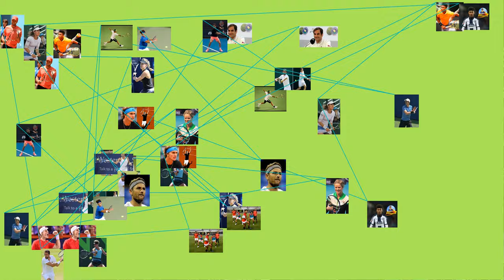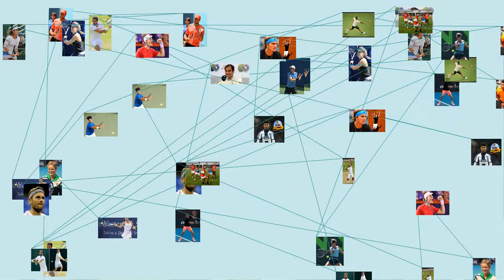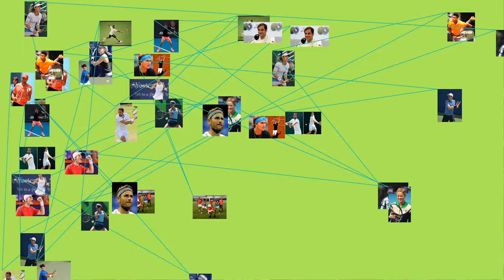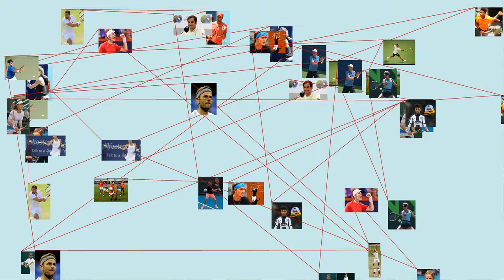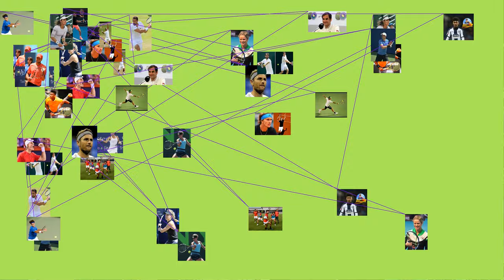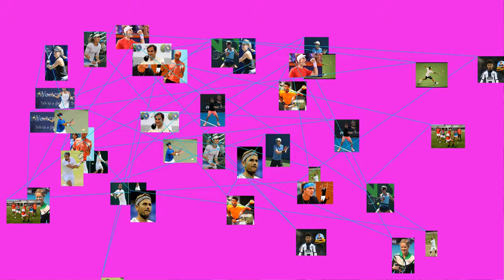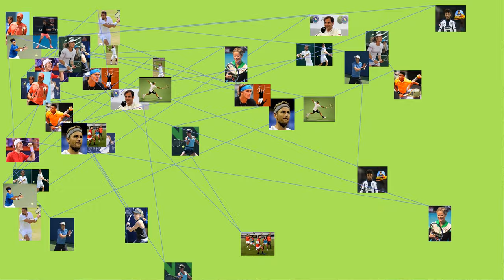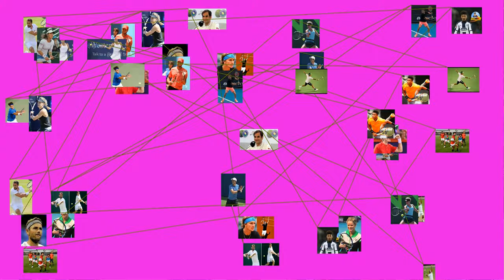The Canadian Open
The third-oldest tournament in all of tennis (behind only Wimbledon and the US Open), the Canadian Open's men's competition is a Masters 1000 event on the Association of Tennis Professionals (ATP) tour. The women's competition is a Premier 5 tournament on the Women's Tennis Association (WTA) tour. The competition is played on hard courts.
The events alternate from year to year between the cities of Montreal and Toronto. Since 1980 in odd-numbered years the men's tournament is held in Montreal, while the women's tournament is held in Toronto, and vice versa in even-numbered years. Before 2011, they were held during separate weeks in the July–August period; now the two competitions are held during the same week in August. The Toronto tournament is held at the Aviva Centre and the Montreal tournament is held at the IGA Stadium.
The current singles champions as of the 2018 tournament are Rafael Nadal (def. Stefanos Tsitsipas) and Simona Halep (def. Sloane Stephens).
History
Aviva Centre, the current venue for the events held in Toronto.
Stade IGA, the current venue for the events held in Montreal.
The men's tournament began in 1881, and was held at the Toronto Lawn Tennis Club, while the women's competition was first held in 1892. Of the major tennis tournaments in the world today, only Wimbledon and the US Open have been around longer.
Prior to 1968 the tournament was known as the Canadian National Championships. Between 1970 and 1989 it was a major event of the Grand Prix Tennis Tour as part of the Grand Prix Super Series. The tournament was sponsored for a number of years by tobacco brands. In the 1970s, Rothmans International was the chief sponsor, followed by Player's Limited in the 1980s, and then Du Maurier from 1997 to 2000. However, Canadian federal legislation then came into effect banning tobacco advertising. Rogers Communications, a Canadian communications and media company, took over as the new presenting sponsor.